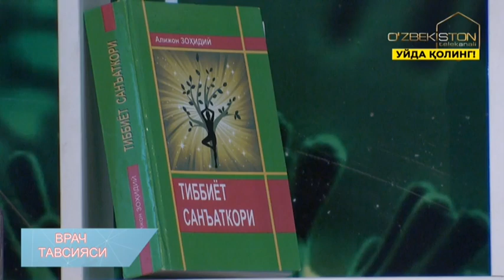Врач тавсияси | Касалликни олдини олиш учун саёхатларни чеклаш керак